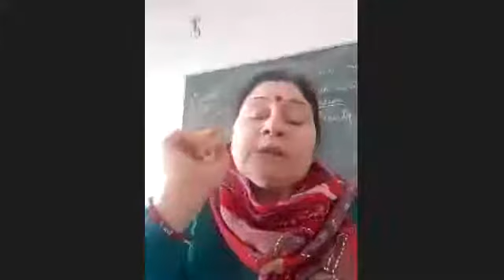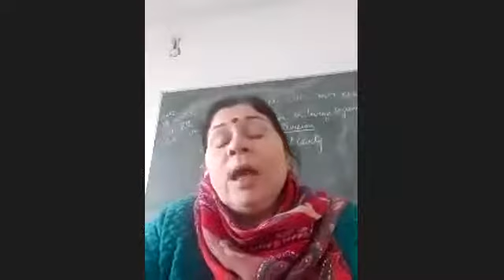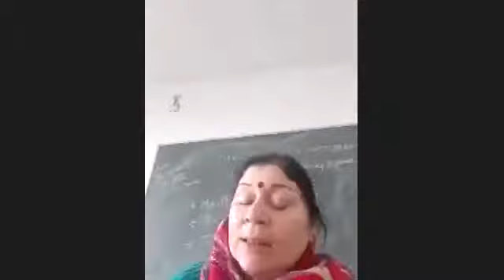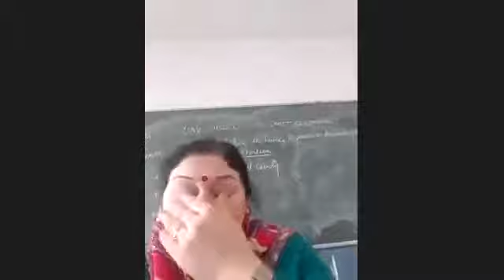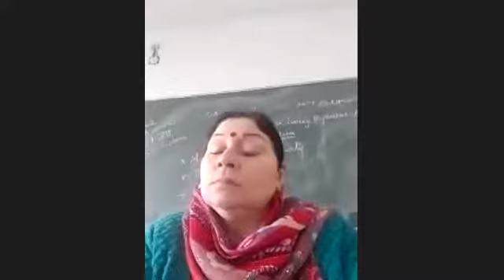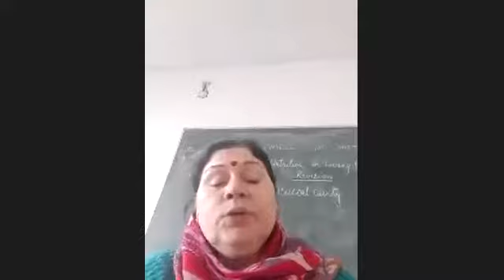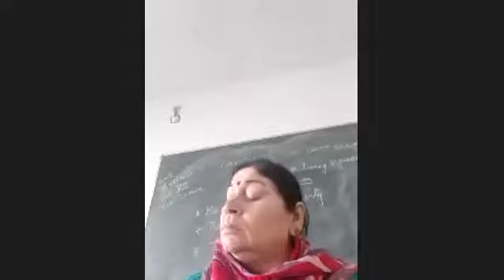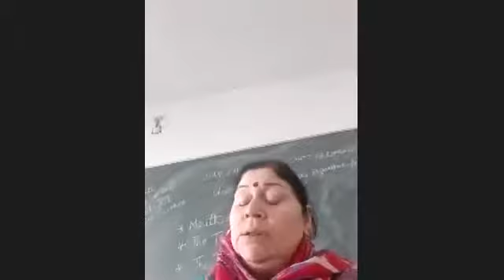Nutrition in Living Organisms-Animals and Man-Revision